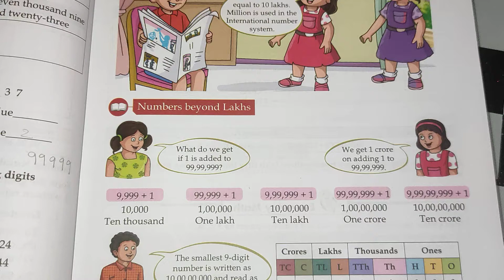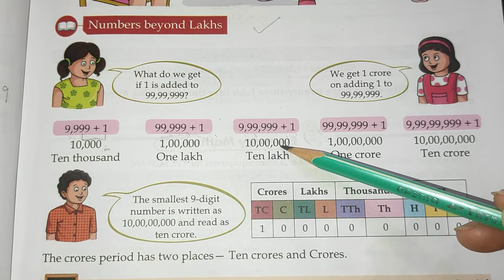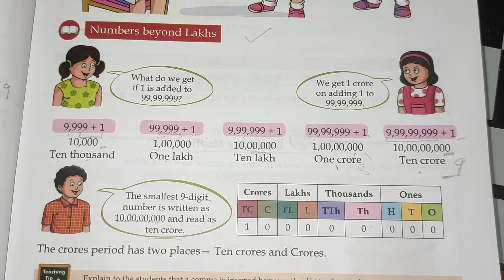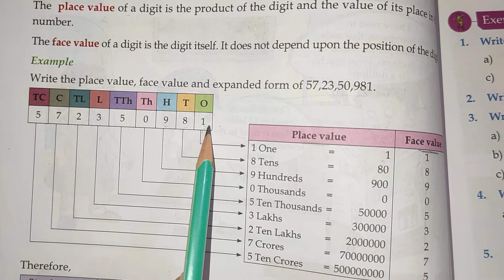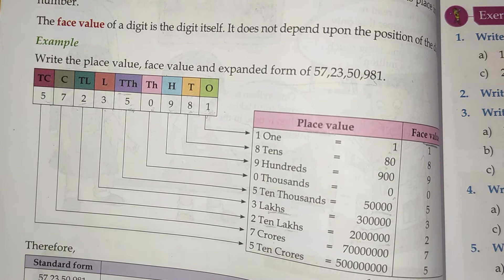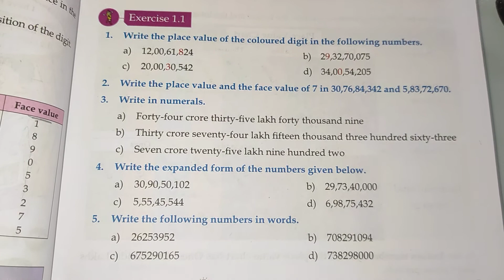class 5 exercise 1.1 part 1 video